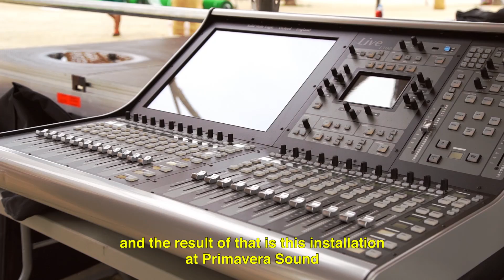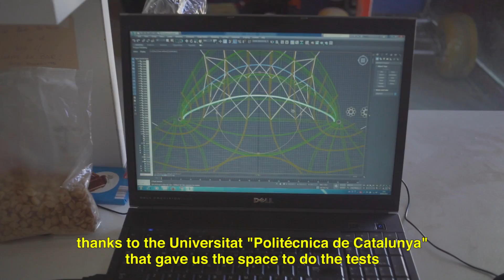Desperados Club feat. Bowers & Wilkins Sound System - Primavera Sound 2017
The Desperados Club feat. Bowers & Wilkins Sound System stage was unique in many ways and for many reasons. Learn more about it in this video.

L' escenari Desperados Club feat. Bowers & Wilkins Sound System va ser únic en molts aspectes i per diversos motius. Descobreix més en aquest vídeo.

El escenario Desperados Club feat. Bowers & Wilkins Sound System fue único en muchos aspectos y por varios motivos. Descubre más en este vídeo.